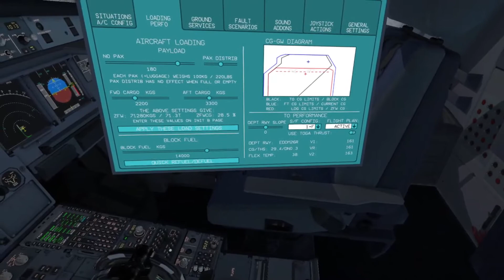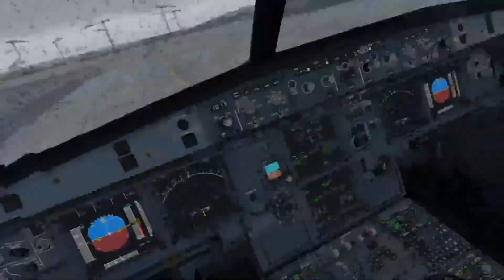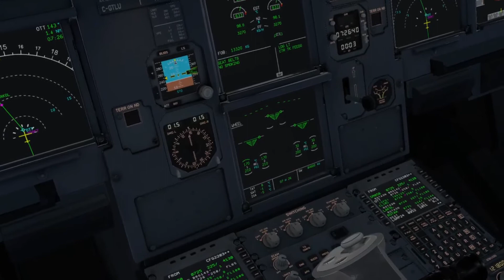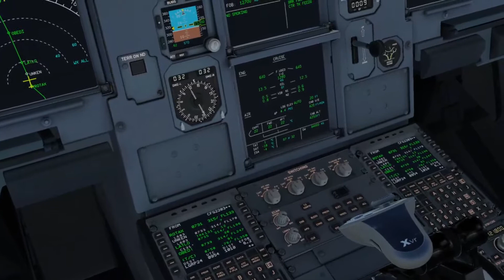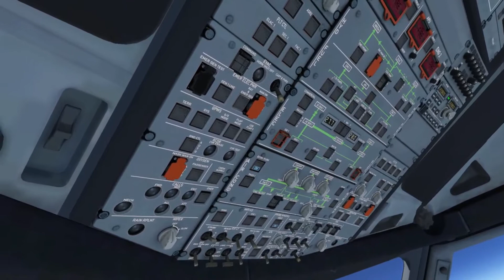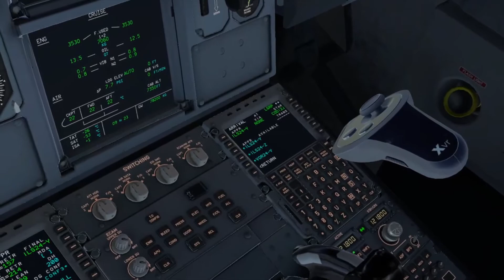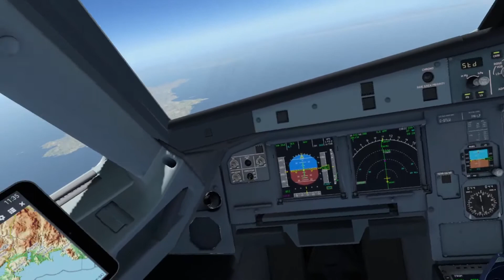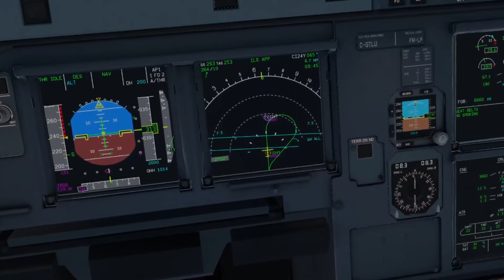München-Rhodos Airbus A321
Flug von EDDM nach LGRP am Sonntag den 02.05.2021